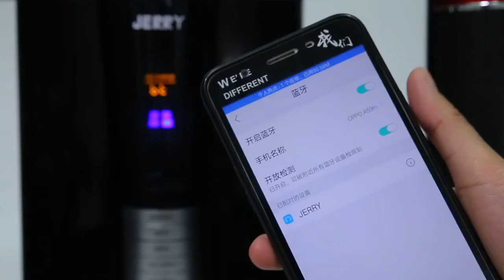JERRYPOWER 3 1 Audio Active Speaker Home Theater Music sound system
Visit for more details .
Quick Details
Place of Origin:
Guangdong, China
Brand Name:
JERRYPOWER
Model Number:
JR-D3
Item:
JR-D3 3.1 Audio Active Speaker
Brand:
JERRY POWER /OEM/ODM is welcomed.
Support:
Compatible with FM/USB/SD Iput/USB/SD/MMC/DVD/PC/MP3/MP4/Monile phone
Material:
wooden box for subwoofer, plastic for speakers
Full function remote control:
Yes
Color:
red, gold, blue, white, silver
Power:
220-240V 50/60HZ
OEM:
3.1 Audio Active Speaker ODM/OEM is accepted
Package:
3.1 Audio Active Speaker colored box with foam or customized
Application:
Ideal for home, Karaoke, Party, Disco, indoor dancing
Supply Ability
Supply Ability:
50000 Set/Sets per Month 3.1 Audio Active Speaker OEM/ODM is welcome.
Packaging & Delivery
Packaging Details
Packing; 3.1 Audio Active Speaker color box with foam or customized.
Carton size: 400*390*322mm
Port
Guangzhou / Shenzhen